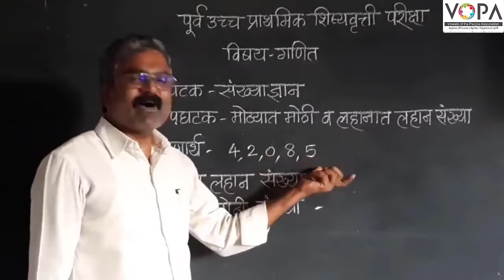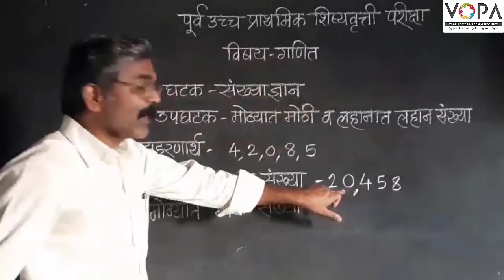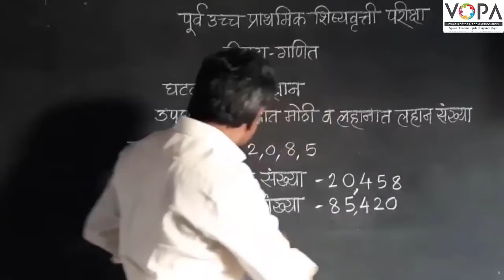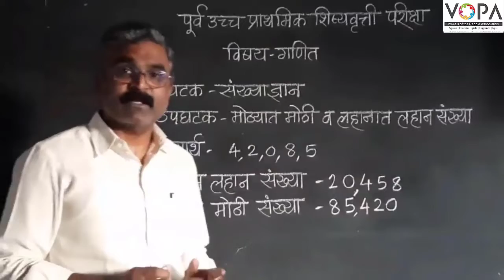५वी | गणित | मोठ्यात मोठी व लहानात लहान संख्या | V3 | V-School